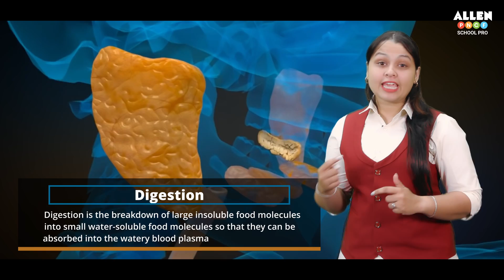Understand the Wonders of Digestive System: An Interactive Learning Experience for Classes 6 to 10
In this video, we will learn about the digestive system in an interactive way. We will explore the different parts of the digestive system, how they work together, and what happens to food as it travels through the system. We will also learn about the different types of nutrients that our bodies need, and how the digestive system helps us to absorb them.

This video is perfect for students in grades 6 to 10 who are interested in learning more about the digestive system. It is also a great resource for parents and teachers who are looking for a fun and engaging way to teach children about this important body system.

With ALLEN PNCF School Pro,
Step into a world of immersive learning that goes beyond textbooks and traditional classroom teaching.
- Witness real-life simulations of the digestive process, making complex concepts easy to understand.
- Our team of expert educators ensures that every student receives personalized attention. Ask questions, clear doubts, and explore the intricacies of CBSE syllabus with our teachers.
- Benefit from years of experience in teaching science subjects, making learning effective and enjoyable.
- Designed to cater to different age groups, our curriculum aligns with the specific needs of classes 6 to 10.
- Students progress through age-appropriate content, building a strong foundation of knowledge.
- Gradual complexity ensures students grasp concepts at their pace, enhancing retention and understanding.
- Go beyond theory with hands-on experiments that reinforce learning.
- Participate in exciting lab activities to observe the digestive system's principles in action.
- Cultivate a genuine interest in science through direct experimentation and observation.
- Regular quizzes and assessments help students gauge their progress and identify areas for improvement.
- Interactive quizzes make learning fun and provide instant feedback for self-assessment.
- Measure your knowledge growth throughout the program and witness your own improvement.

Be a part of the thriving Allen educational community, known for its academic excellence. Benefit from our state-of-the-art facilities, well-equipped classrooms, and modern teaching methods.
Join a network of like-minded students and educators, fostering an environment of growth and collaboration

💫 Are you seeking the perfect mentor for your child's crucial formative years?

If you are looking for tuition center in Jagatpura, tuition center in Vidhyadhar Nagar, tuition center near Kalwar Road, school tuition in Vaishali Nagar, school tutor in Nirman Nagar, Private tuition in Mansarovar, tuition center in Patrakar Colony, tuition in Malviya Nagar, tuition center in Sanganer, school tuition in Sethi Colony, tuition center in Pratap Nagar, we bring you the perfect solution.